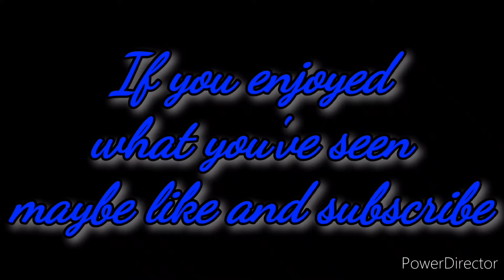ESO: Outnumbered PVP Stamina Warden (Update 40) Xbox NA